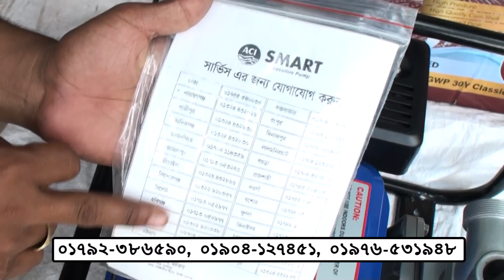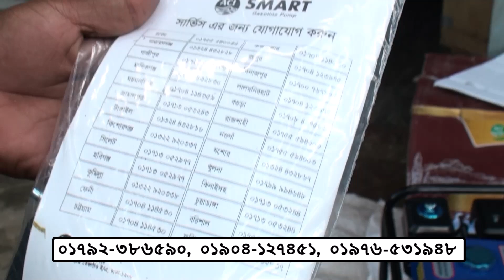#৩" গ্যাসোলিন পাম্প#এসিআই গ্যাসোলিন পাম্প#৬ মাসের ওয়ারেন্টি #(01904127463)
দর্শনা ইঞ্জিনিয়ারিং ওয়ার্কশপ বাংলাদেশে বিগত ৫ বছর যাবৎ বিশ্বস্ততার সাথে সব ধরনের কৃষি মেশিনারিজ বাজারজাত করে আসছে, আমরা নিজেরাই উৎপাদন  করি এবং ইনপোট করে থাকি...ধন্যবাদ

অফিস:-
চুয়াডাঙ্গা দামুড়হুদা উপজেলার, দর্শনা বাসস্ট্যান্ড এর মেইন মোড় পল্লি বিদ্যুৎ অফিসের পাশে “ দর্শনা ইঞ্জিনিয়ারিং ওয়ার্কশপ” এটাই আমাদের কারখানা ও অফিস ।
আমাদের সাথে ২৪ ঘন্টা যোগাযোগ করতে কল করুন এই নাম্বারে 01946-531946 / 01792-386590 ইমু নং 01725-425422

বিঃদ্র:দূর দূরান্ত আসা প্রিয় ক্রেতা ভাইদের জন্য আমাদের এখানে রাতে থাকা ও খাওয়ার সুব্যবস্থা আছে।